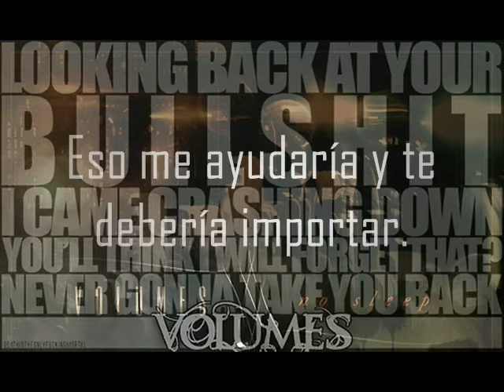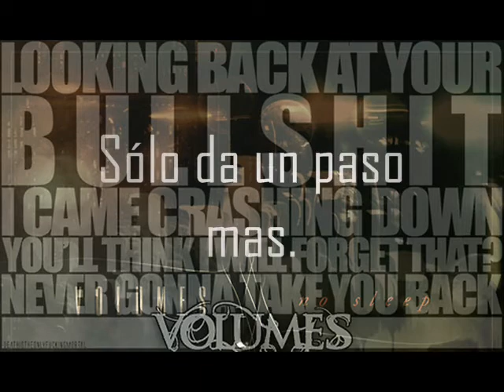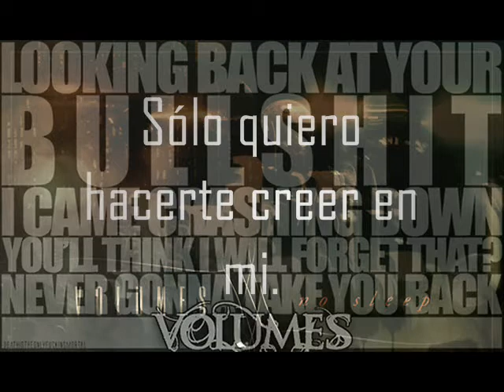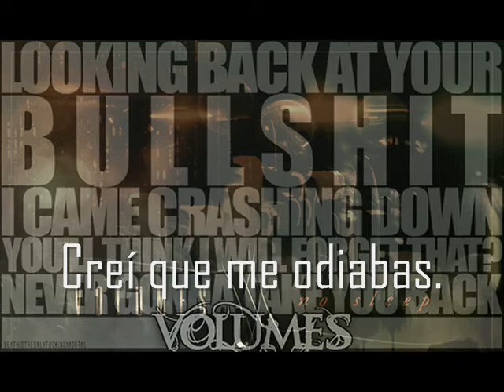Volumes- Erased (traducida al español)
Banda: VOLUMES
Origen: LA, CALIFORNIA
Género: DJENT METAL
Canción: ERASED
Álbum: NO SLEEP
Año: 2014
Alineación: Nick Ursich : Batéria
Michael Barr : Voz
Raad Soudani : Bajo
Diego Farias : Guitarra
Gus Farias : Voz